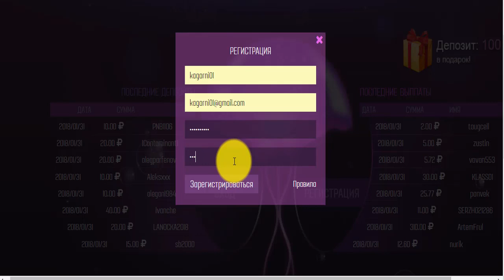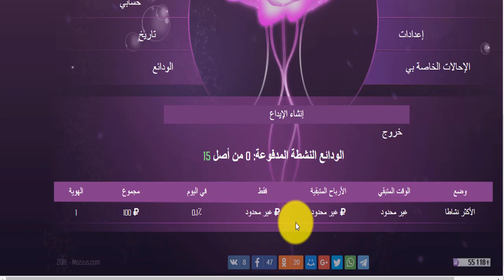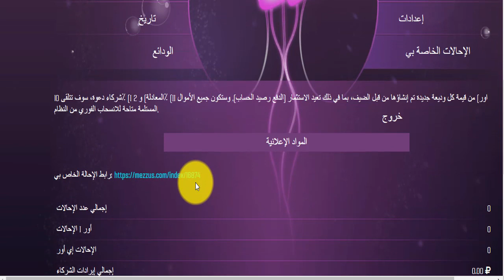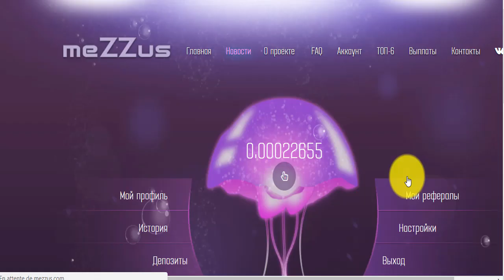ربح الروبل بالمجان😊موقع رائع لتعدين الروبل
أفظل المواقع لربح الروبل
المواقع الربحية .
ربح الدولار .